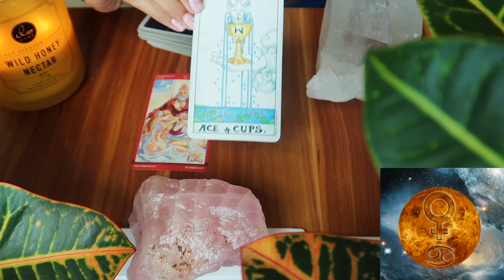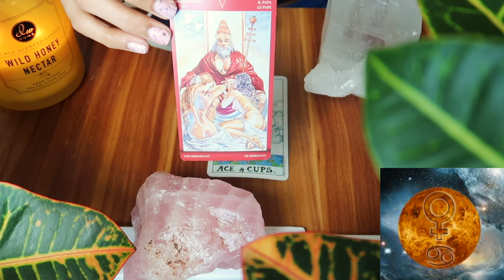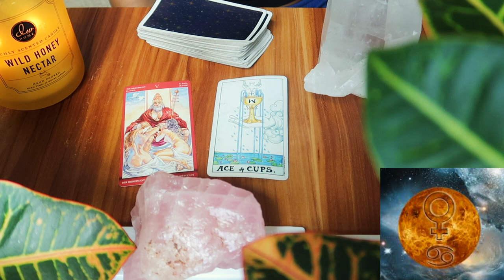What Venus In Cancer Will Bring Us Until June 27, 2021